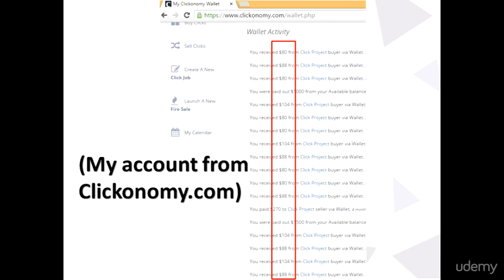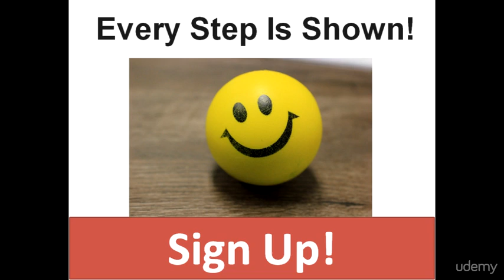Beginner Tutorial on Solo Ads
Beginner friendly guide to build your online business.